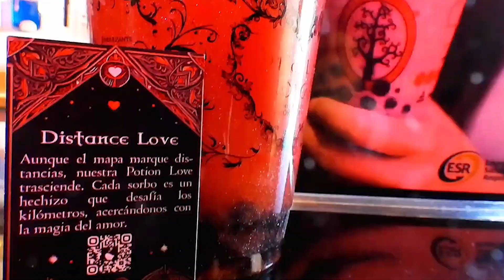Elefante en el festival Vive Tepeji 2024